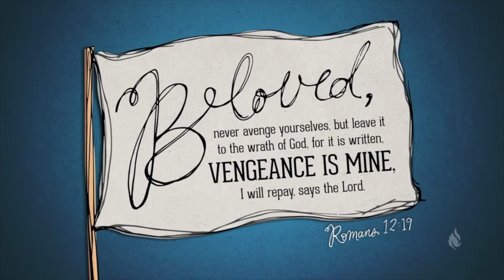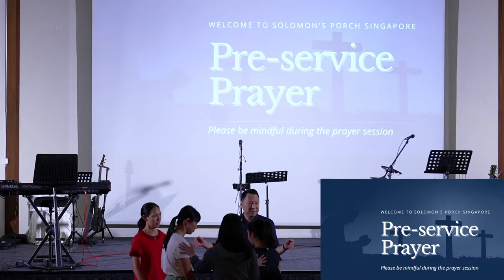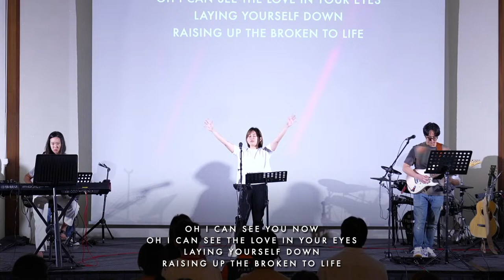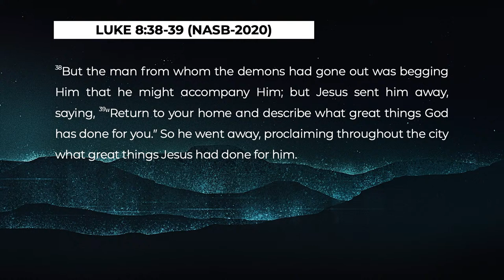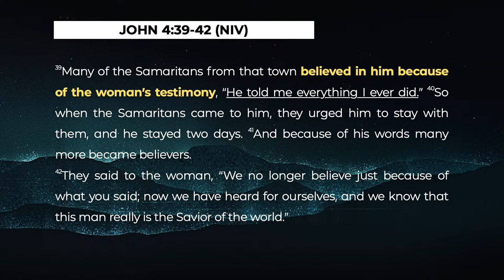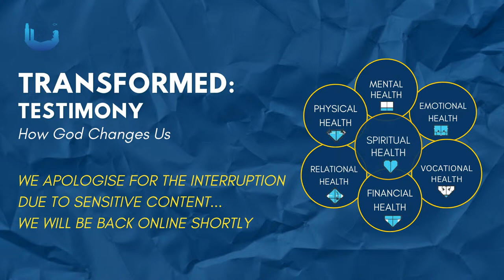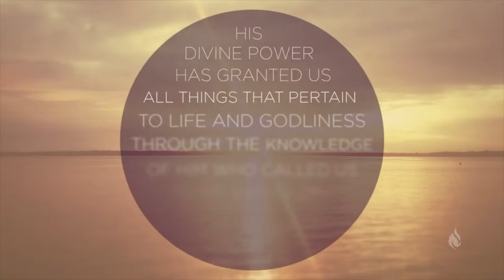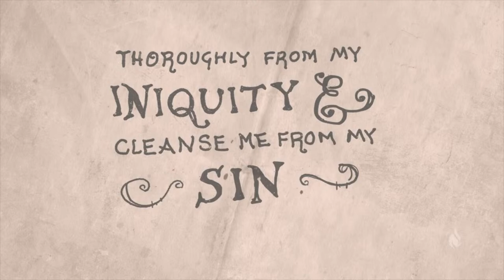Sunday Service | 21 Apr 2024 | Transformed: Testimony Wrap Up (Ps Sam Kim)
Welcome in the year of Redemption in 2024 here at SPSG!

Join us as we praise our Father, encounter Jesus and bask in the presence of the Holy Spirit as worship Him as one family, one community, one Church this Sunday morning - see you at 9:45am for Preservice Prayer before Worship!

We worship together every Sunday at:
Furama Riverfront Hotel
Venus Ballroom, Level 3
405 Havelock Road
Singapore 169633

*Need something for your children and youth while you're in Service?
We have many exciting and amazing things happening right here at SPSG.